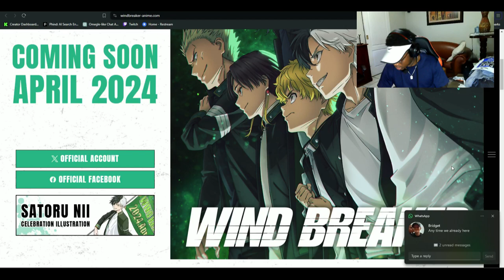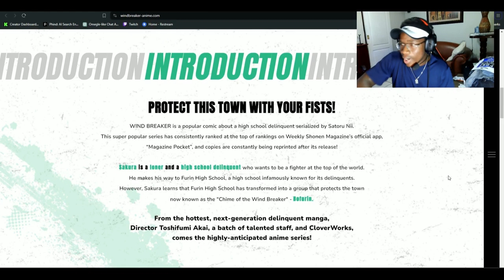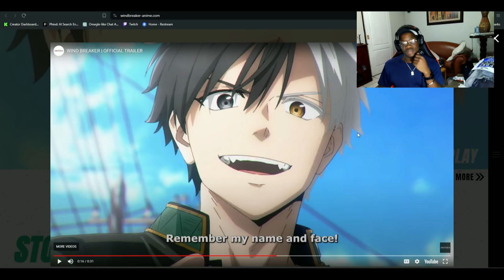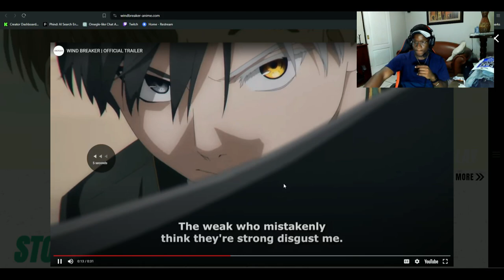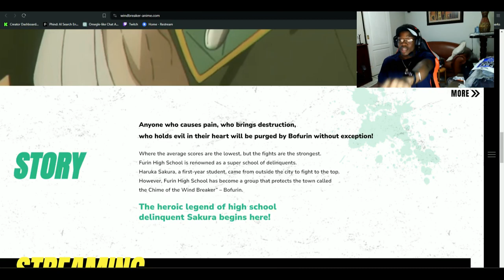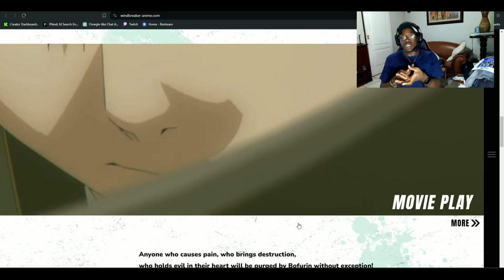Wind Breaker Trailer | Reaction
From the hottest, next-generation delinquent manga,
Director Toshifumi Akai, a batch of talented staff, and CloverWorks,
comes the highly-anticipated anime series! - coming out on the 4th of April 2024 is Wind Breaker!

keep the date open this anime seems like it finna be the next, nay even better than Tokyo Revengers, yes i said it!!!